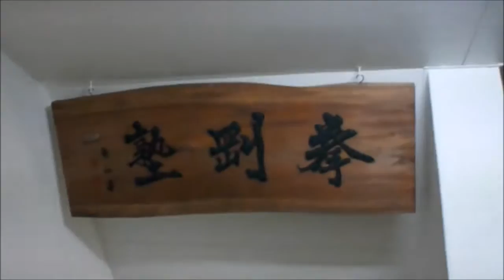燃えよ拳剛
日本拳法・拳剛塾の稽古風景。

究極の護身術シリーズもみてね！

仙台の二郎系ラーメン☆ビリー喰ってみた！もみてね

竜泉寺の湯で岩泉のむヨーグルトを・・もみてね！